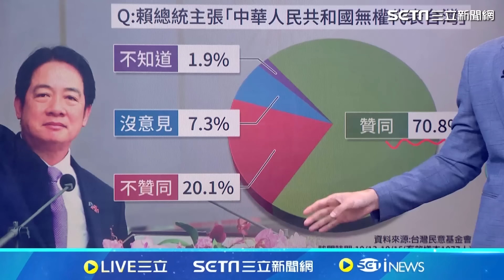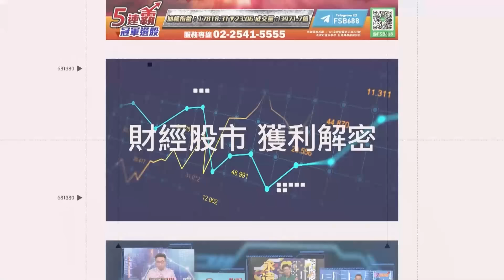【原音重現】勗勉國軍應對中共軍演！賴清德首次與飛行員空中通話：Happy Landing｜三立新聞網 SETN.com